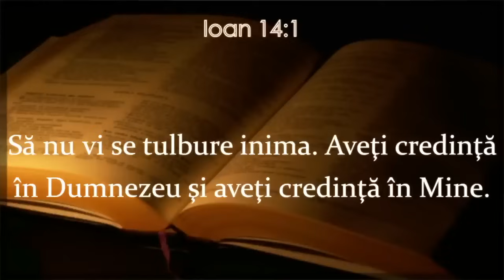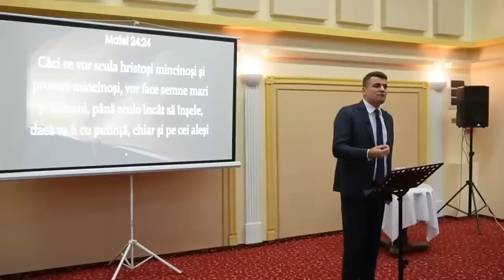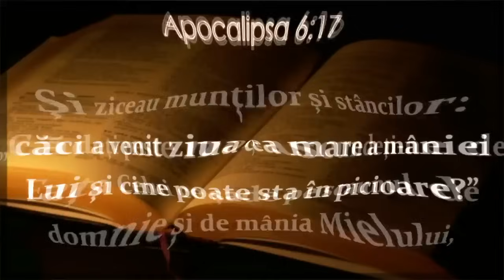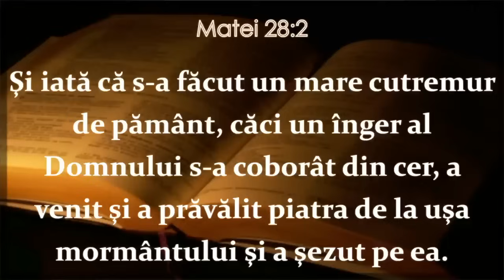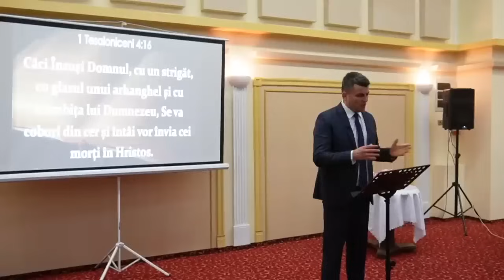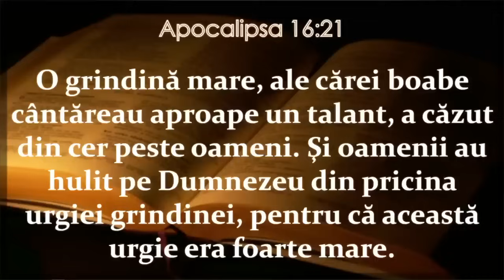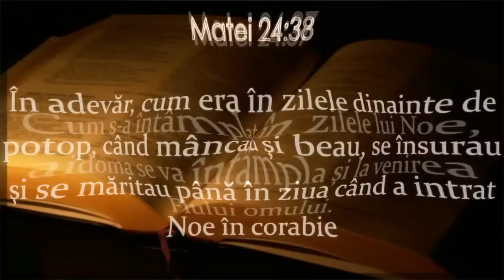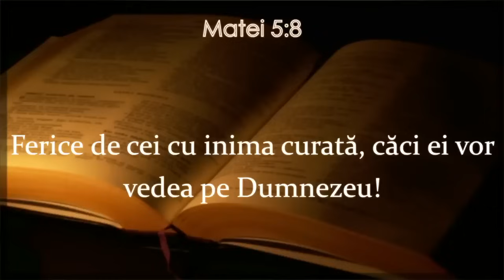5. Cât de secretă va fi răpirea secretă? | Andrei Orășanu